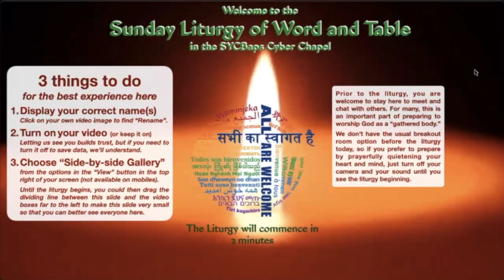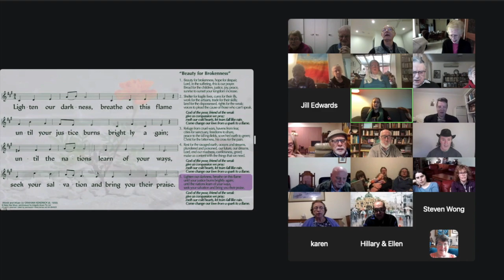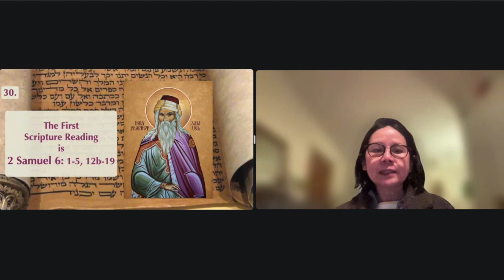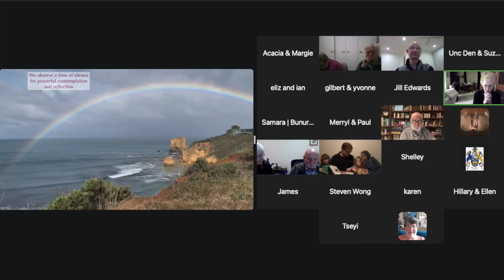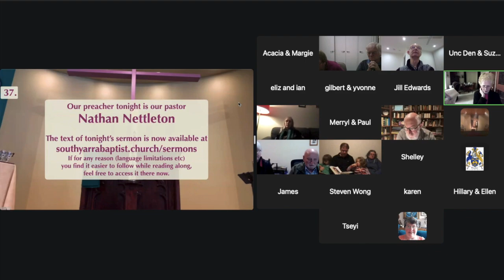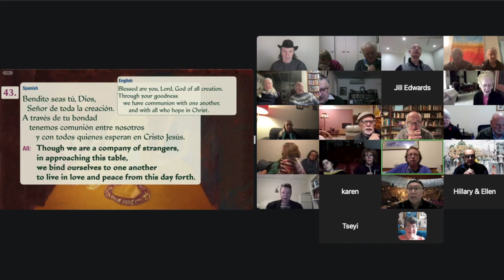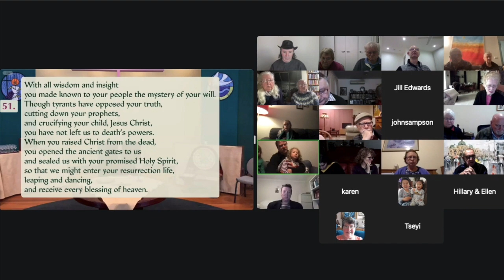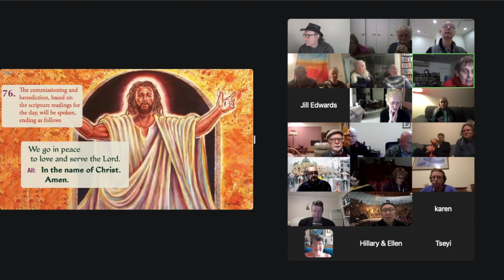SYCBaps Sunday Worship 14 July 2024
The Sunday Service of Word and Table from the SYCBaps Cyber Chapel on Sunday, 14th July 2024. The recording includes a sermon on Mark 6:14-29 by our pastor, Nathan Nettleton.
In the recording, the periods of reflective silence have been trimmed considerably, and we’ve edited out a part where, after the declaration of forgiveness, the assurance of forgiveness is declared personally to each attendee in turn (special when you’re there, but a bit tedious on replay!), but everything else is as it happened.